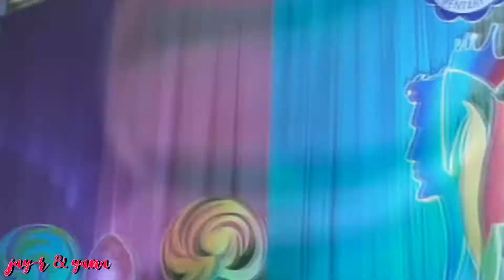Mr & Miss Palaro 2017 ICES Zamboanga City-Jay-r & Yana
Mr & Miss Palaro 2017 ICES Zamboanga City

GOD BLESS.